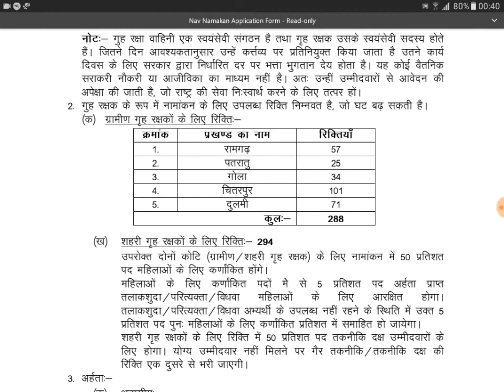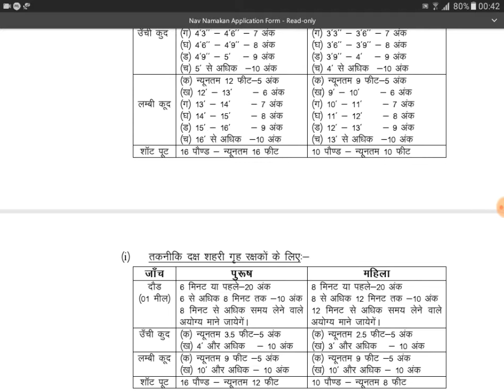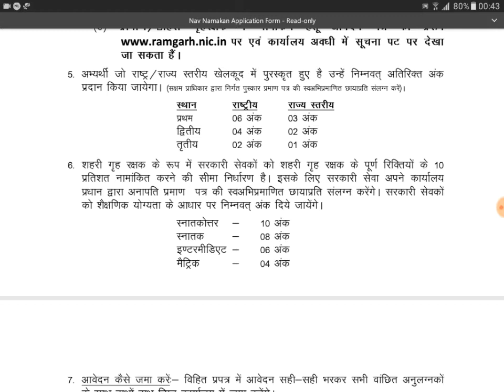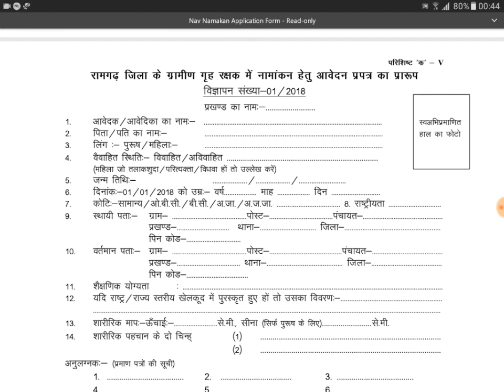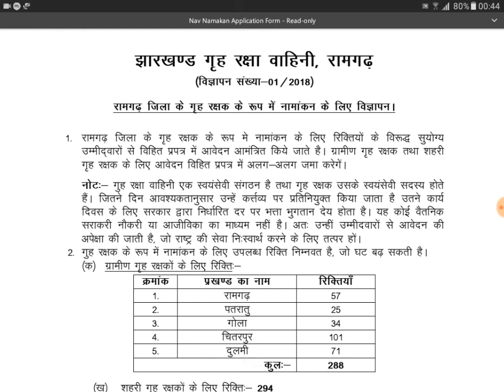Home guard ,Ramghar vacancy 2018, posts-582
Home guard Ramghar jharkhand vacancies 2018
Home guard 582 posts